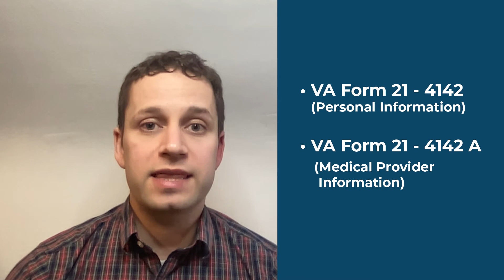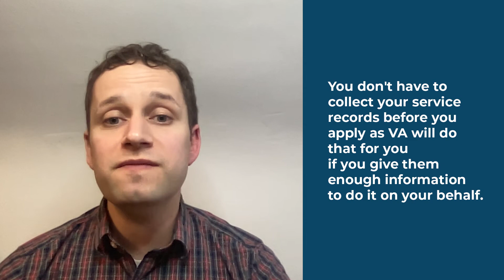How Do I Apply For VA Benefits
The VA disability benefits application process can be intimidating, but there are free resources available to veterans seeking help. Veterans can apply from their own homes, and veterans service organizations such as the American Legion, Disabled American Veterans, and Paralyzed American Veterans can provide assistance for free. It's important not to pay anyone to file an application on your behalf. Before applying, veterans should have their service information and banking details available. It's also helpful to have medical records, witness statements, and a Nexus letter, though not necessary to get started. The VA has a duty to assist and will retrieve necessary records from federal agencies, military facilities, and private doctors. The claim and pension exam provides a Nexus opinion. The easiest way to apply is through the e-benefits website, and forms are available for those not comfortable with technology. Veterans should not hesitate to seek help and resources to receive the benefits they deserve.

600 Washington Avenue, Suite 201, Towson, MD 21204